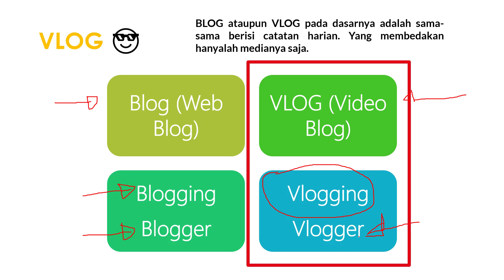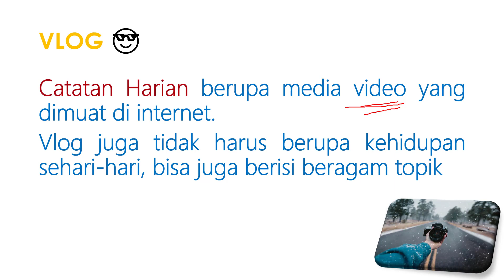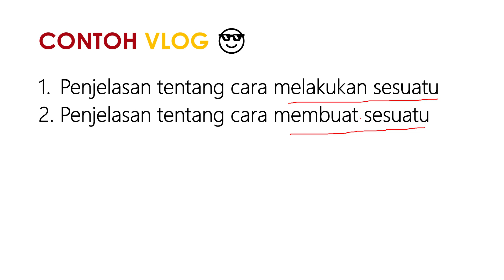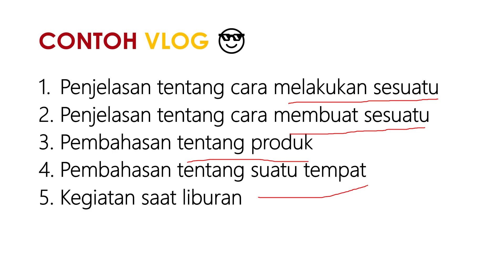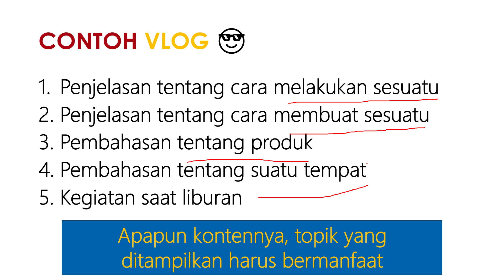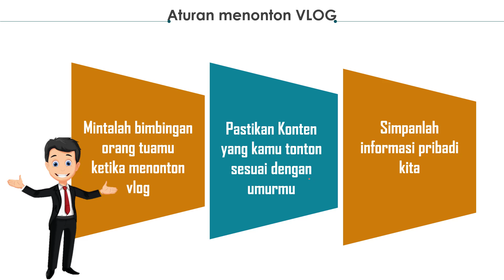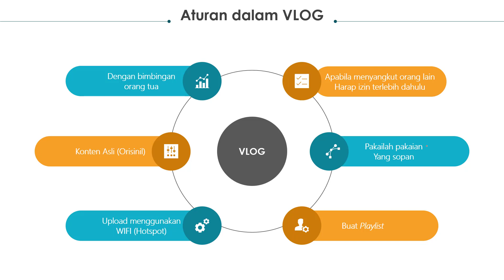TIK KELAS V - PBL 14 (VLOG - Video Blog)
sudah sering dengan VLOG? tapi tau gak VLOG itu apa??
hari ini ustadz Gustaf akan menjelaskan terkait materi VLOG lhoo anak-anak. siapa tau ada anak-anak ada yang ingin menjadi youtuber hehe... yuk simak langsung biar tau aturan terkait Vlog sebelum merekam dan ketika menontonnya.